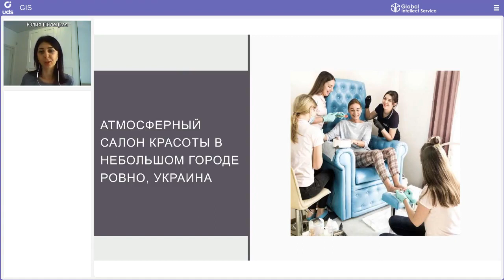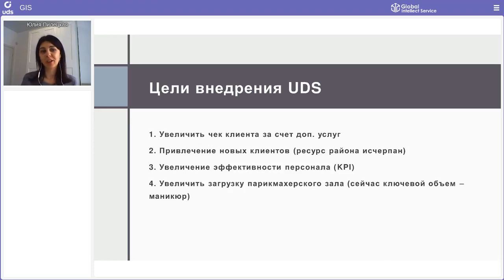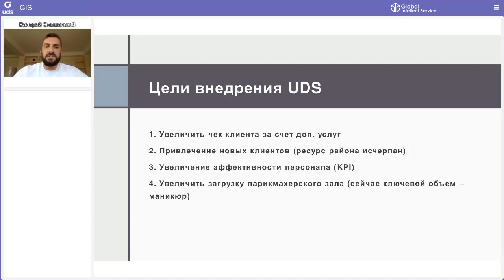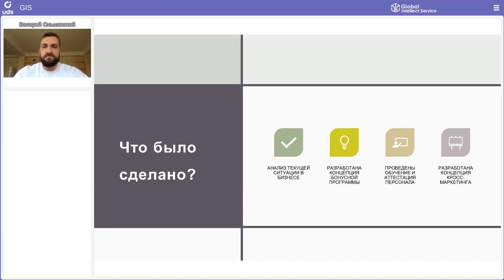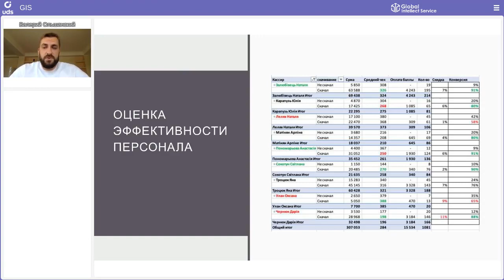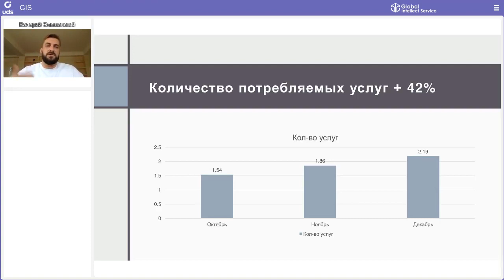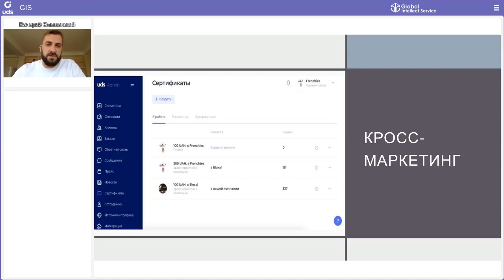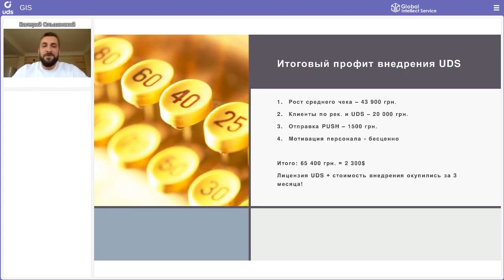💅 САЛОН КРАСОТЫ: как повысить количество потребляемых услуг на 42% за 3 МЕСЯЦА!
КЕЙСАРИУМ UDS 10 | Кейс салона красоты «Frenchies»
📍г. Ровно, Украина
Валерий Ольшанский и Юлия Пилецкая

• на 42% выросло количество потребляемых услуг
• на 18% выросла клиентская база
• $ 2 300 общий профит от внедрения UDS
• за 3 месяца окупилась система UDS и стоимость ее внедрения